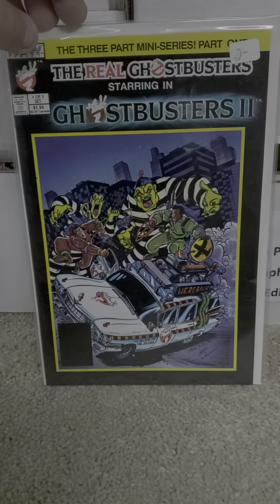Now Comics The Real Ghostbusters Starring In Ghostbusters II